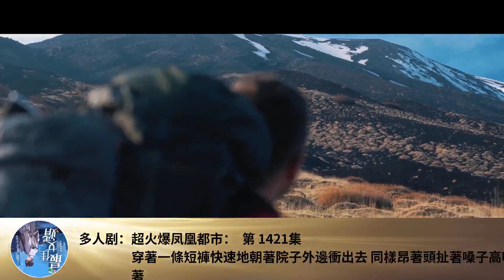多人劇：超火爆鳳凰都市： 第 1421集